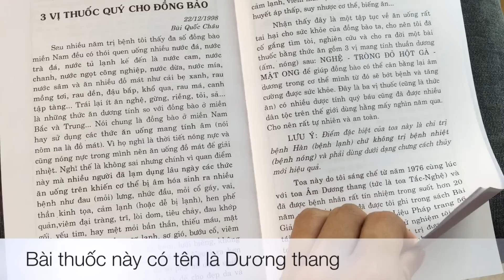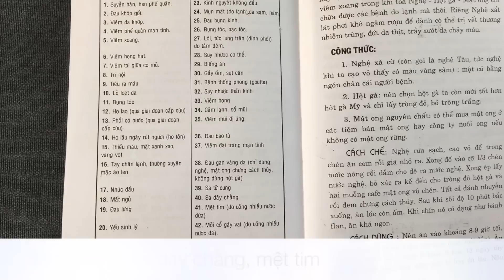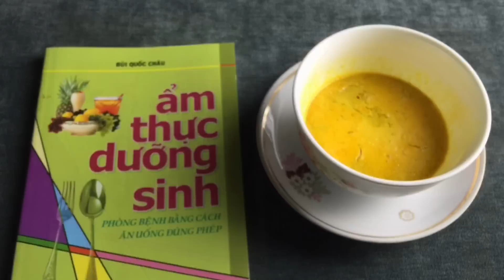Hướng dẫn massage mặt hết mụn, giảm mỡ thừa toàn thân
Bộ dụng cụ Diện Chẩn chăm sóc sắc đẹp

Để giảm mỡ thừa toàn thân - vâng xin nhấn mạnh GIẢM MỠ THỪA TOÀN THÂN bạn chỉ dùng 1 dụng cụ đơn giản này lăn khắp mặt và đều đặn, theo kĩ thuật trong clip đã hướng dẫn:
🚩1. Cây lăn mụn tác dụng làm giảm mỡ thừa toàn thân khi lăn khắp mặt, lưu thông máu huyết, nên làm vào buổi sáng vì kĩ thuật này giúp tỉnh táo, hăng hái. Nếu làm tối sẽ mất ngủ. 170k
🚩2. Cây lăn mắt hai đầu, tác dụng lăn mắt, sáng mắt, ngoài ra lăn khắp mặt giúp mịn da 180k
🚩3. Cây lăn đinh cào dùng lăn cho trường hợp giãn tĩnh mạch trên mặt 170k
🚩4. Cây sao chổi: làm sáu vùng phản chiếu hệ bạch huyết, tác dụng ổn định huyết áp, tăng cường nội tiết tố tự nhiên, tăng sức đề kháng, chữa khô âm đạo, làm hưng phấn tình dục 160k
🚩5. Bàn chải tiên lăn đồng láng nhỏ : làm lưu thông máu huyết, hết mụn, nám, tàn nhang 160k
🚩6. Đĩa bay: an thần, dễ ngủ, láng mịn da mặt 150k
Tổng: 990k nhé

Clip hướng dẫn toa Dương thang ăn để dẹp da, đẹp tóc đây
Clip làm 6 vùng phản chiếu hệ bạch huyết đầy đủ